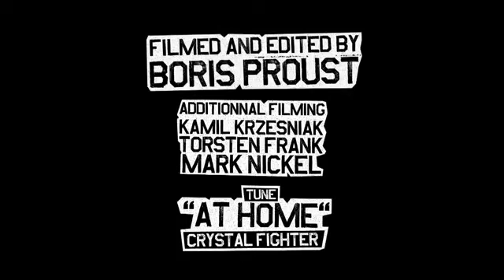Lem Villemin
Cliche ♥